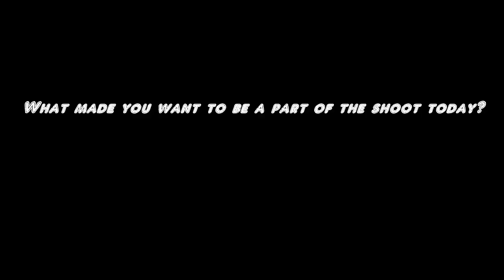Behind-the-Scenes of the Nudists From Venus | Pacific NorthWEIRD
Our resident musician and OG weirdo, Crow, put together this behind the scenes feature of our memorable Nudists From Venus film shoot that occurred near Olympia, WA.